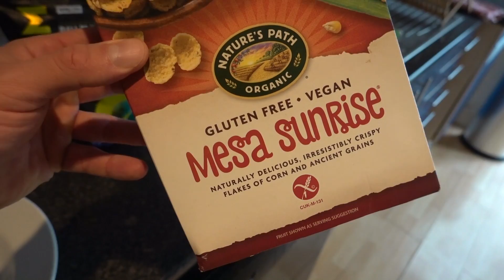Fun, Food, Forget Sv3rige | Brighton VegFest 2019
Check out the amazing atmosphere at my favourite vegan festival VegFest Brighton 2019! A huge array of product and food stalls, some truly inspirational people and I ignore one bellend who was pretending he enjoys to eat a pig's head outside of the venue. I mean what's his legacy going to be? "Here lies the body of Hemorrhage (or whatever his name is), he tried to cause negative emotions in his fellow man". Meanwhile I'm over here, having the best time and saving human and non-human animal lives and the fate of the planet! At least he helped non-vegans make the connection to the dead bodies inside their ham sandwiches better. Should thank him really! What a buffoon!

*** About Me ***

I'm Paul Kerton. Personal Trainer, Vegan Nutritionist and Public Speaker. Not so long ago, in a misguided attempt to try and grow muscle as quickly as possible, I ended up eating more animal products than probably anyone you've ever met. Through research, I came to learn the deleterious effects that eating even quite trivial amounts of animal products has on one's health and through personal experience, I found that far from being a hindrance to sports performance, a well planned vegan diet is actually optimal! Then with an open heart, I looked at how we treat animals in order for them to end up on our plates and it shook me to the core. I could not believe that for so long I fell for the lies that others tell us, that we tell ourselves, in order that we perpetuate this destructive behaviour. Destructive to ourselves, the beautiful, intelligent sentient beings that are here with us and indeed our planet. To try and put right my part in all of this I was compelled to overcome my fear of being filmed for YouTube and television, appearing on the radio and more recently public speaking. On a spiritual level, I've come to realise that my fellow man too is suffering. If I won't see harm come to a chicken I've never met then why would I be unkind to my brothers? If someone is being aggressive or unkind toward me, surely the suffering inflicted on them in the past is simply spilling over? Do I want to add to that, or can I step out of my ego long enough to forgive them and maybe break the cycle of negativity? This former, quick to anger "meat-head" bouncer has been on one transformative journey!